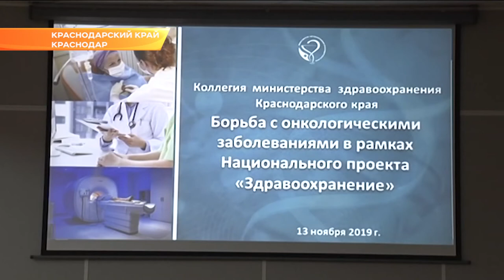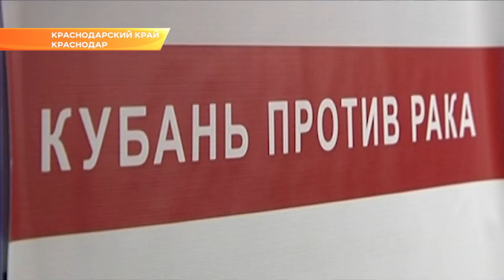На борьбу с раком в Краснодарском крае в этом году потратят 7,5 млрд рублей. Новости Эфкате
Коллегия министерства здравоохранения прошла сегодня в Краснодаре. Совещание посвятили борьбе с онкологическими заболеваниями. Заседание провела заместитель губернатора края Анна Минькова.

На Кубани, как и во всём мире, количество пациентов, которым ставят диагноз рак, растёт. По самым худшим прогнозам к 2030 году их число увеличится в 2 раза.

Анна Минькова подчеркнула, что ставку нужно делать на раннюю диагностику. Вовремя выявить болезнь - значит получить дополнительные шансы на выздоровление пациента. И это зона ответственности не только лечащих, но и главных врачей.